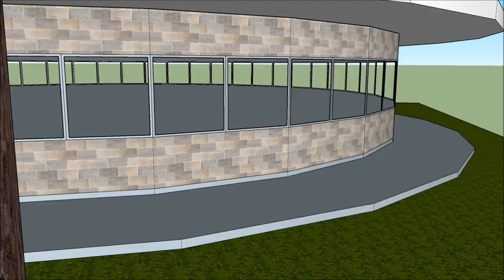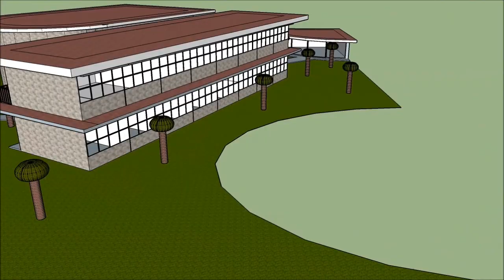Maqueta digital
Estudiante del taller de Diseño Ambiental 2 presenta avance en la elaboración de la maqueta digital de su propuesta. Ciclo 2023-2